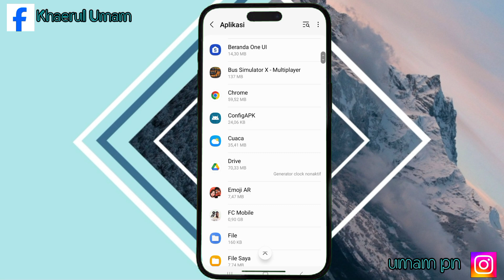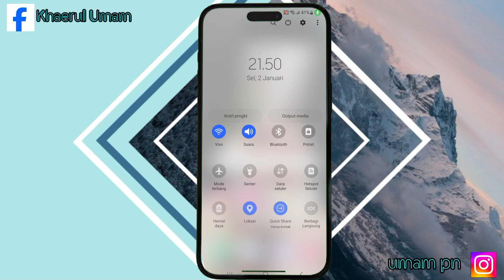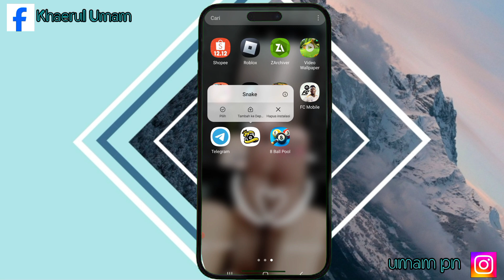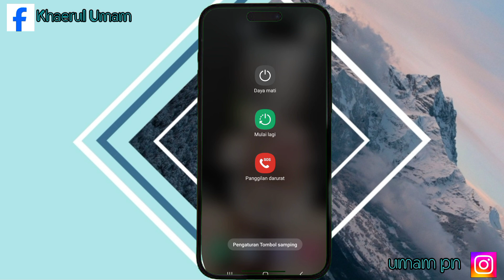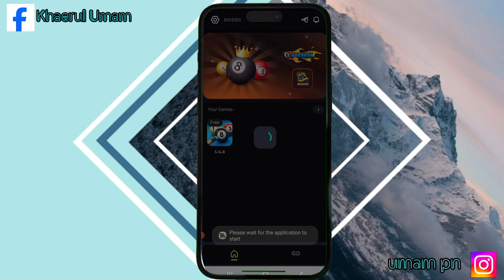Cara Mengatasi Snake 8 Ball Pool Error || Cara Mengatasi Snake 8 Ball Pool Force Stop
Assalamualaikum warahmatullahi wabarakatu kali ini saya akan memberikan tutorial yaitu tentang bagaimana Cara Mengatasi Snake 8 Ball Pool Error Force Stop iya guys 3 semoga video ini bermanfaat bagi anda semua selamat menonton.